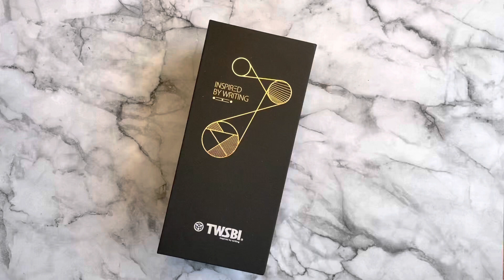Unboxing: TWSBI Eco-T Royal Jade Fountain Pen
Just some pretty pens to brighten your day.

We hope you enjoy the home made video and find it useful.